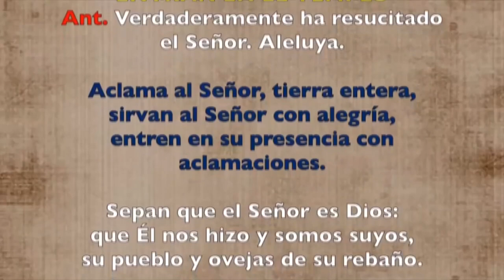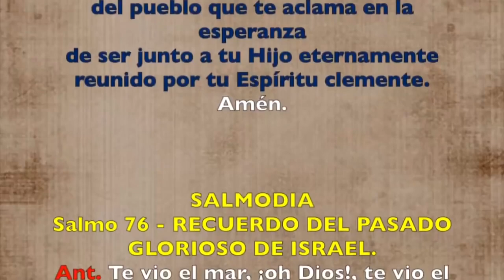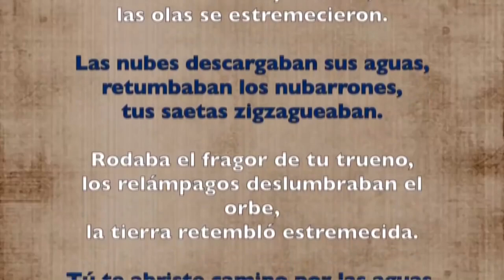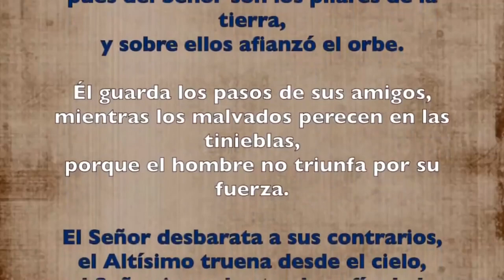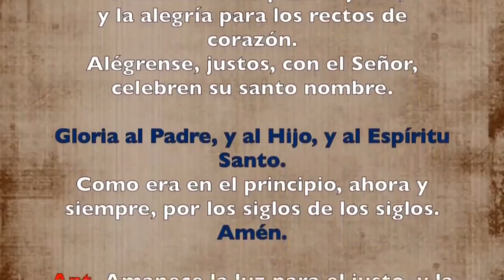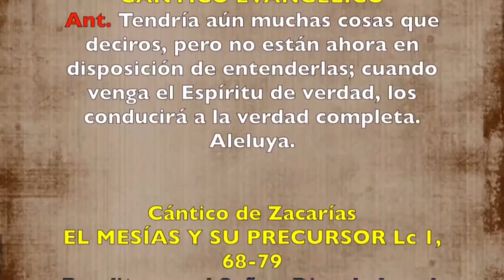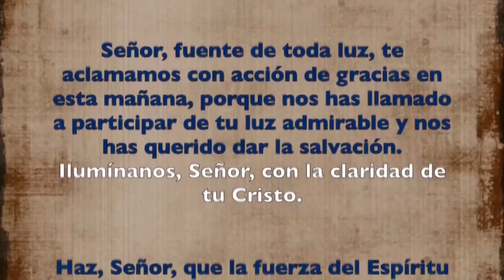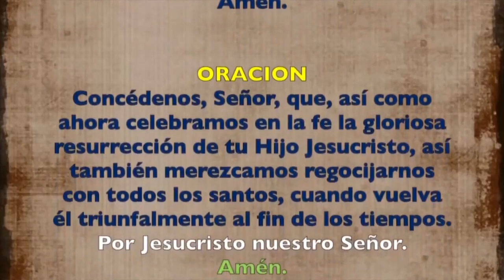Oración de la mañana (Laudes), MIÉRCOLES VI semana de Pascua | Padre Sam